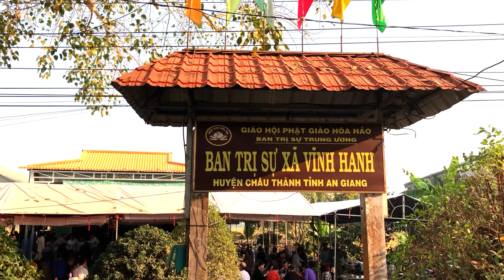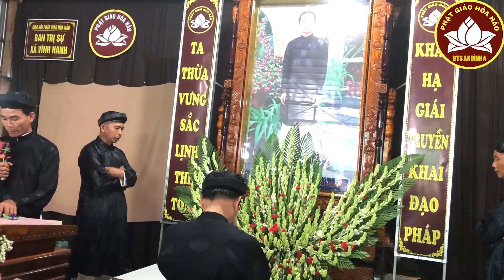PGHH 2024 PHAN CHÍ TÂM 4 CÂU LÚC HUỲNH HÔN ĐÈN TRÍ SOI ĐẦY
bts  xã vĩnh hanh  huyện châu thành  tỉnh an giang